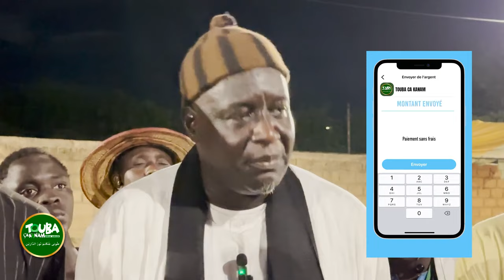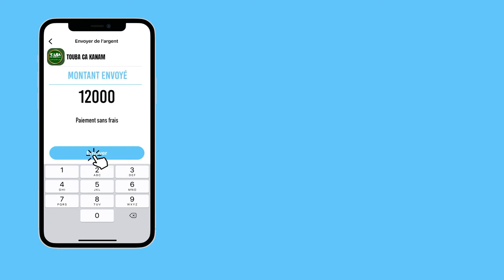Ay Ça Murid Bumu laal suuf